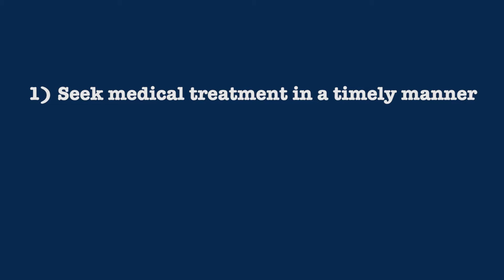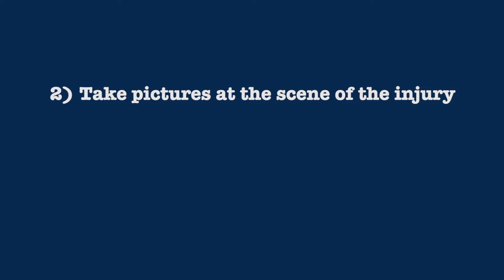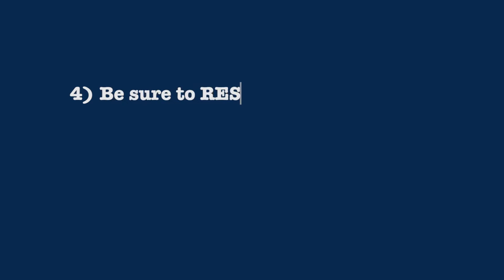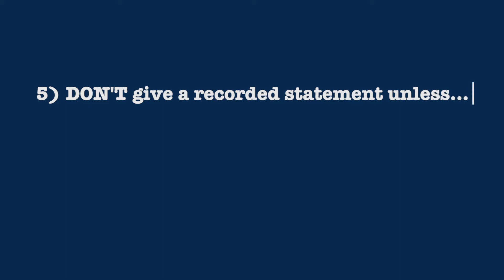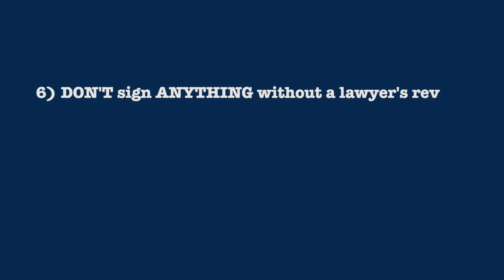What are 7 Biggest MISTAKES People Make After an Injury?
This is our ninth video in our series, "52 Weeks of Personal Injury". In this video we discuss the 7 BIGGEST mistakes people make after a personal injury. If you have suffered from a personal injury in Georgia and would like to schedule a free confidential consultation reach out to the attorneys at Williams Elleby by calling 833-LEGALGA .

WILLIAMS | ELLEBY
Phone: 833-LEGALGA